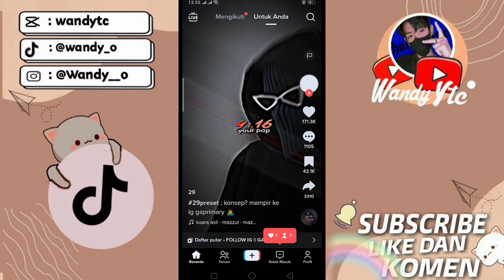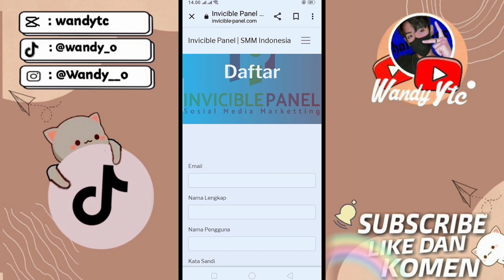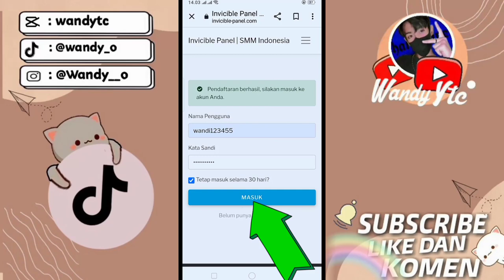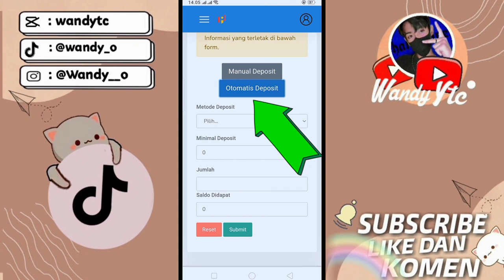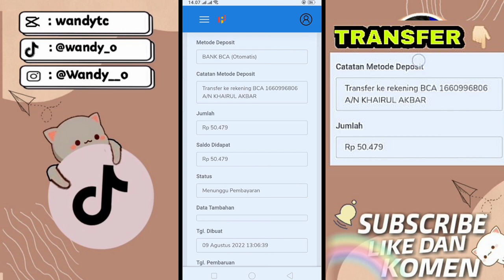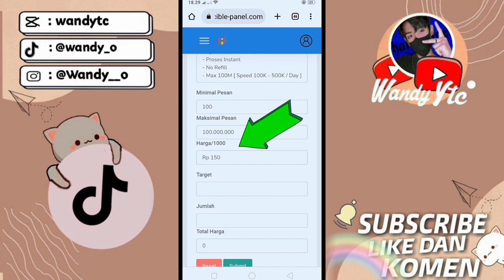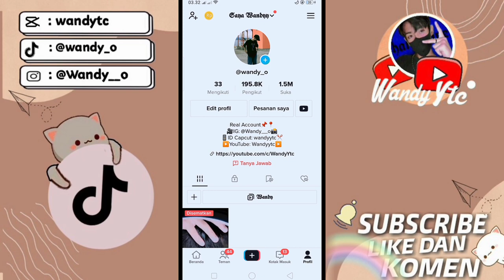TRIK CEPAT AGAR VIDEO TIKTOK KITA MASUK FYP DENGAN CARA MENAMBAH VIEWERS TANPA APLIKASI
WEBSITE TERBARU 2022 AGAR VIDEO TIKTOK KITA MASUK BERANDA DENGAN CEPAT😱😭

WAJIB COBA,CARA CURANG FYP!!😭😭😭

CUMAN PAKE WEBSITE INI AUTO JADI SELEB BENERAN😱😭

Cara menambah followers TikTok cara menambah followers TikTok gratis 😱 cara menambah followers TikTok tanpa aplikasi cara menambah followers TikTok Dengan cepat cara menambah followers TikTok menggunakan website cara menambah like di TikTok cara menambah like tiktok cara menambah like tiktok gratis cara menambah like tiktok tanpa aplikasi cara Fyp TikTok 2021 cara masuk fyp TikTok cara agar video tiktok Fyp tutorial TikTok Assalamualaikum.. Hallo Gys,Nah Kali ini saya akan menunjukkan dan Membahas kepada kalian semua bagaimana sih cara menambah Followers Tiktok,cara menambah followers TikTok gratis,cara menambah followers TikTok ??